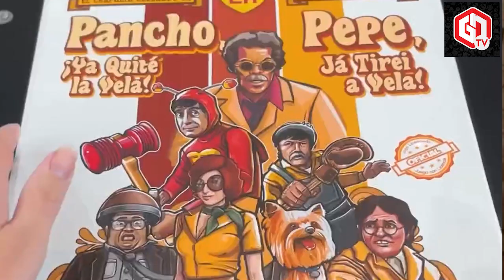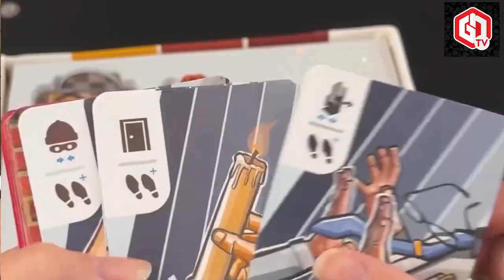Chapolin Colorado: Pepe, já tirei a Vela! com Nordan Manz | Boardgame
No canal da GN você encontra os melhores conteúdos de jogos analogicos! 🤙😎